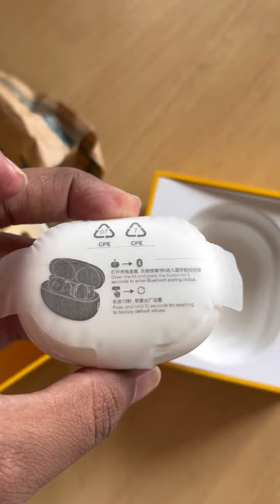5 March 2024